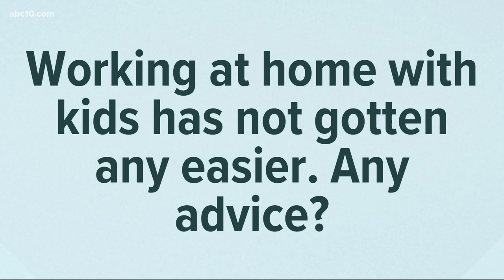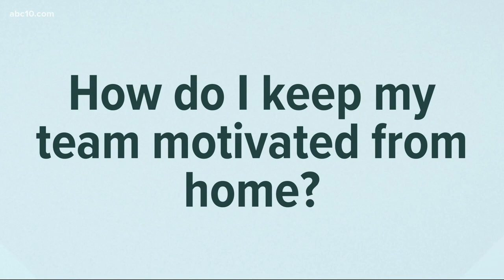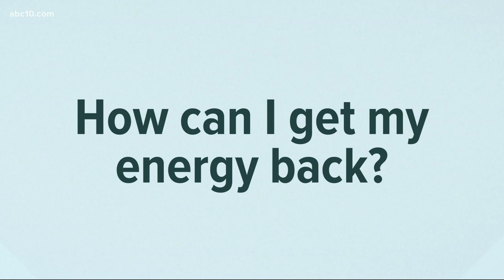How can I get my energy back? Coronavirus Outbreak Answers | COVID-19 in Context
How can I get my energy back? Coronavirus Outbreak Answers | COVID-19 in Context. Health and Wellness Entrepreneur Emily Vavra answers questions about working from home and staying motivated.